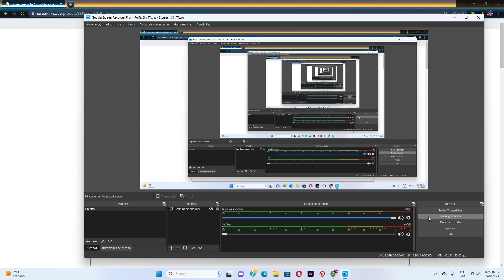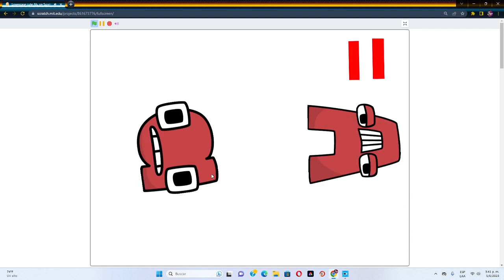Lowercase cute Ah.